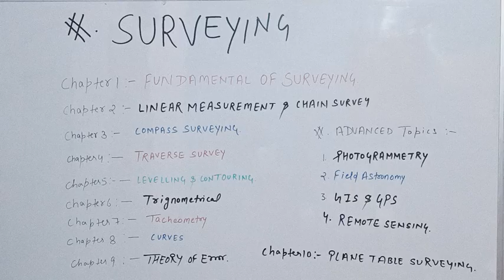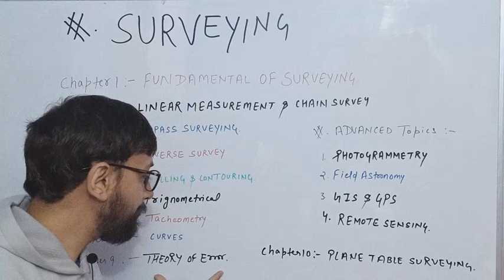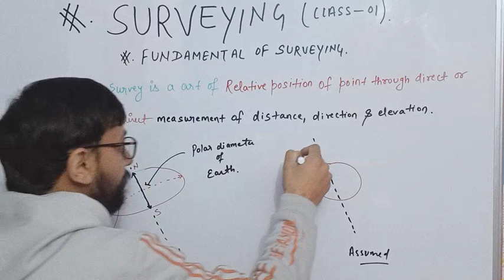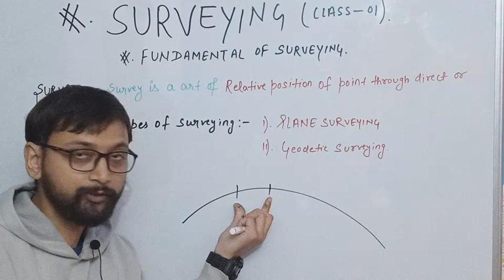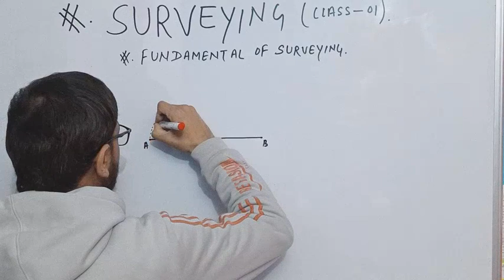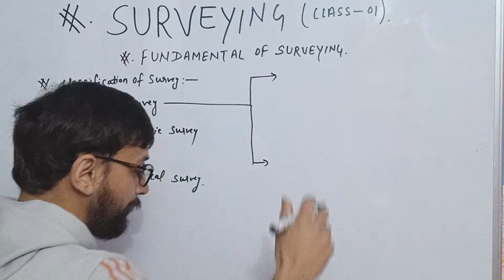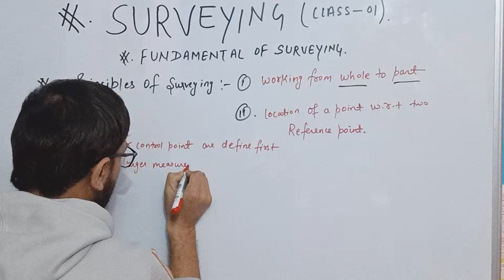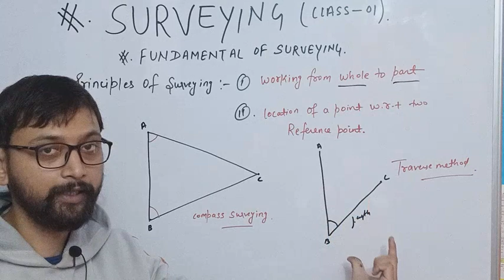SURVEYING_INTRODUCTION_CHAPTER 1 (CLASS-01)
इस Channel पर आपको सभी Civil Engineering Technical Exams का Content दिया जाता हैं, जो आपके सभी Exams जैसे UPPCL-AE/JE, UKSSSC DRAFTMAN EXAM, ITI DRAFTMAN EXAMS, ALL JE/AE EXAMS, DRDO, DELHI METRO, RRVUNL, LMRC, RSMSSB-JE/AE, UTTARAKHAND JE/AE, UPCL-AE/JE , UKPSC-AE. POWER GRID, DFCCIL-AE/JE , SSC-JE को Target करता हैं |
यहा CiviL Engineering Technical BRANCH,  को Target किया  जाता हैं और साथ-साथ Non Technical Exams जैसे SSC AND ALL STATE EXAMS
 की भी Preparation करायी जाती हैं |